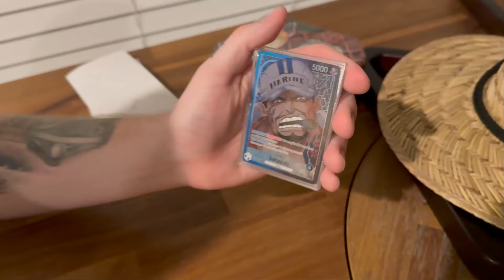Saka is banned.. Tribute video to the GOAT :( || One Piece TCG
May possibly be the funniest skit I have ever done.